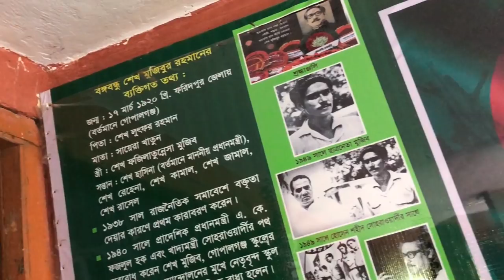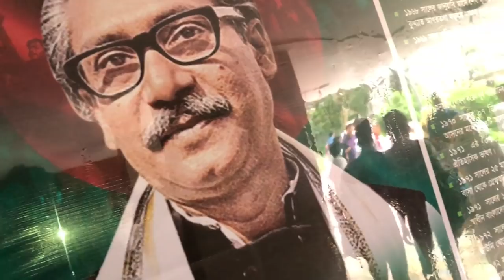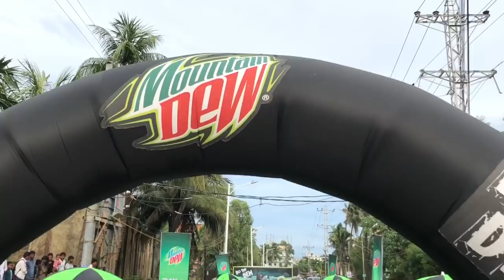Govt. Commerce College Bike Stunt Show 2018 - Road Riderz RRz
Day 21 ( Govt. Commerce College - Chittagong )
Motor Bike Show of Chattogram of Mountain Dew series Live stunt show 2018 by RRz.
- RRz VLOG -33
Chittagong Day 04 - In front of Govt. Commerce College
Government Commerce College Chittagaon
Mountain Dew Day of dares Live Stunt Show 2018
By ‘Road Riderz, RRz’ One of the best motor bike stunt team in Bangladesh!
We create VLOG To expose RRz team activities and Lifestyles during the event!
We are doing Stunt shows all over the ChIttagaon city and all over Bangladesh!